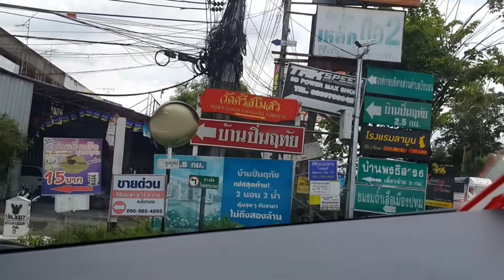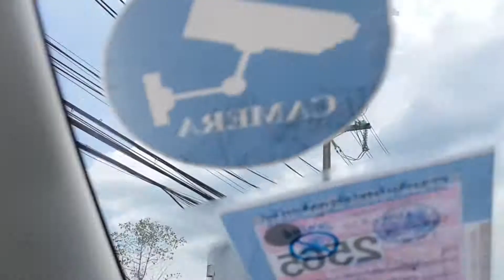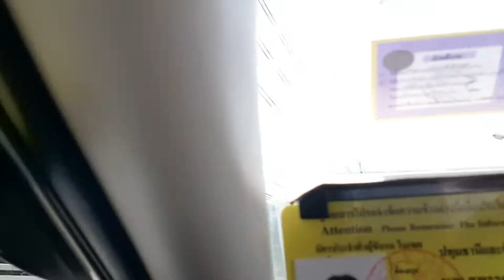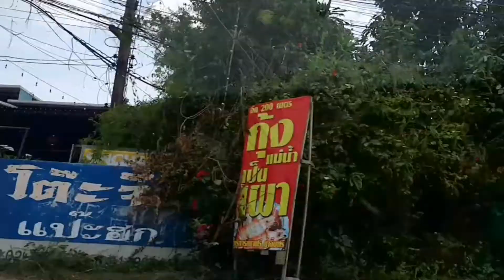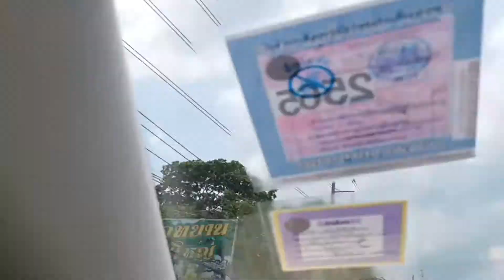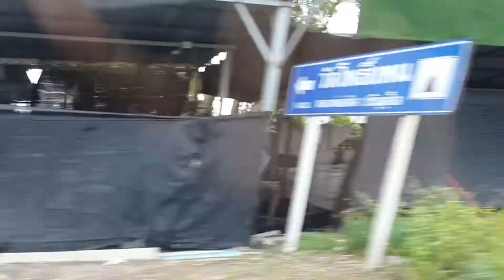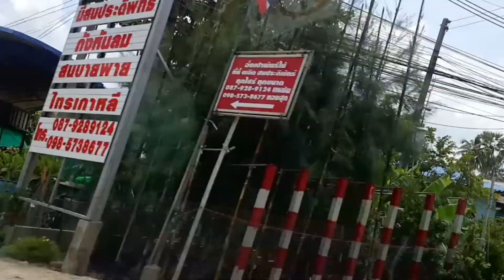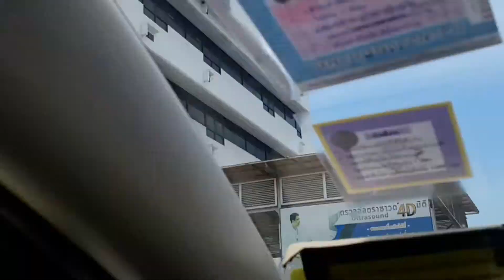GOING TO HOSPITAL In ThailandMedical Center with Ate Jonah &Baby Schy